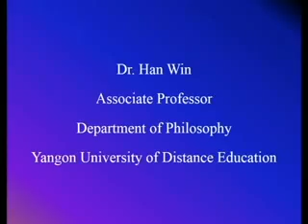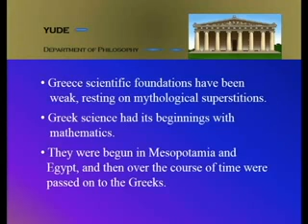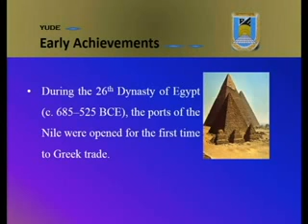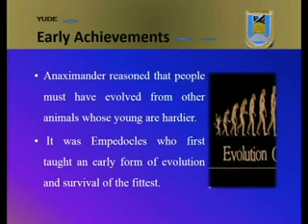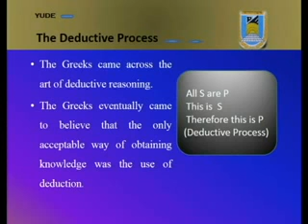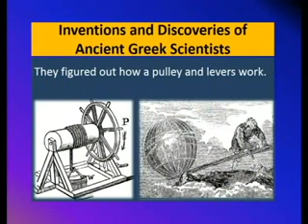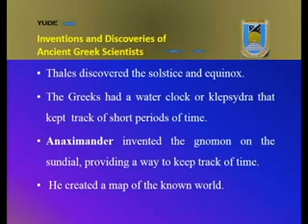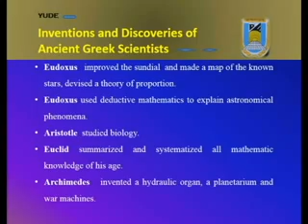Phil-4103(Chapter-2)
Phil - 4103 : Philosophy of Science I

Chapter-2 : A Brief Study of the Development of Science and

Technology from Greek to Contemporary Times (Part I)

ပို့ချသူ -ဒေါက်တာဟံဝင်း